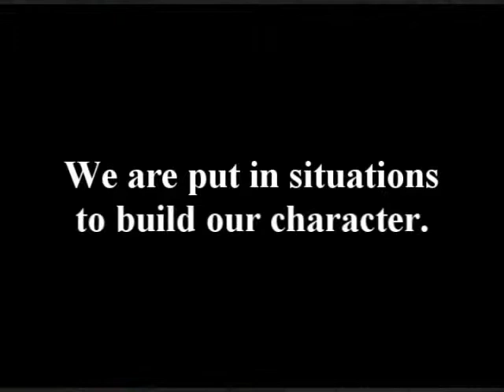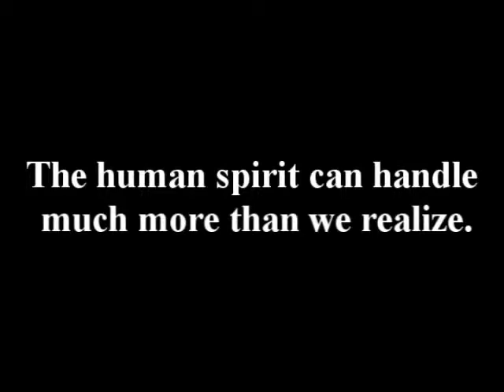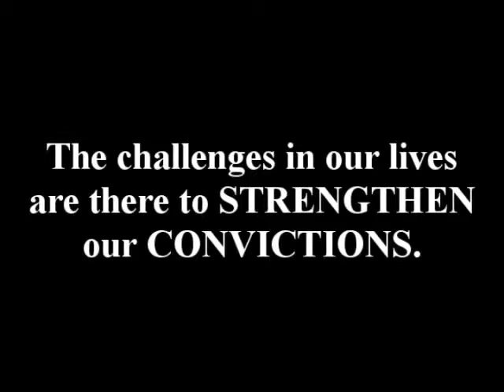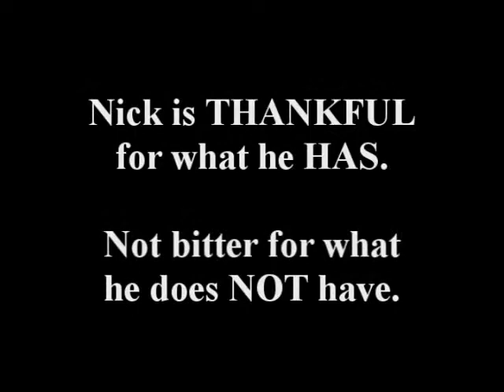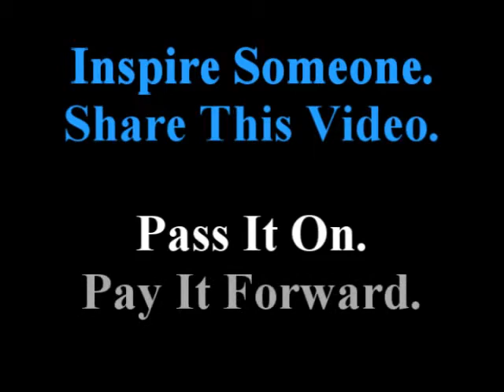I Love Living Life. I Am Happy - Nick Vujicic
A very inspirational video from Nick Vujicic, the man withoug limbs.